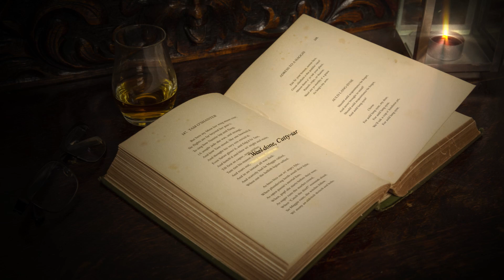Robert Burns: Explained, a little.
Celebrating Scotland’s National Bard and one of the world’s most famous poets, Burn’s Night is a great time to come together and feast on delicious food, dance away to a merry tune and indulge in a tipple or two.

Robert Burns is renowned worldwide for his memorable lyrics, traditional ballads, romantic songs and leaving his mark on Scottish literature. Burns had a rare talent which he shared with the world, albeit only for a short 37 years, but made a lasting impression on reader and fellow writer alike.

Step into the life of Burns’ as you join in a traditional Burns Supper, listen to recitings of his incredible poems and songs, tap your toes in a lively ceilidh dance and come together with friends and family. There are Burns Night events and suppers held across the country every year which sees celebrations last late into the night.

So, what are you waiting for? Learn more about the famous Robert Burns and get involved in a traditional Burns Night event.